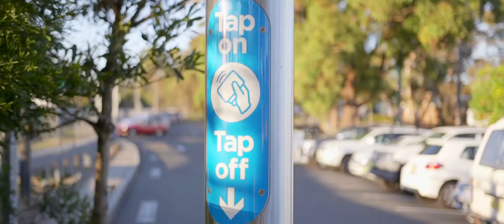18 Mistletoe St, Loftus - Century 21 Hill & Viteri Real Estate Sutherland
This charming single level brick residence sits proudly in a quiet leafy pocket of the popular family friendly suburb of Loftus.  Set on the high side of the street on a level block, this property is ideally suited to a young family and presents a great opportunity to add value through renovation.

The property is in original but very well maintained condition and features:

·         Two living areas – living/dining + family
·         Well maintained kitchen with servery
·         Original main bathroom +  second shower/toilet
·         Front and rear verandahs to soak up the East/West aspect
·         Covered rear entertaining area plus level rear yard
·         Covered carport, workshop, and off-street parking

This delightful abode is perched on a 600.7m2 lot with a 20m frontage and may also suit those looking to build their dream home in years to come.

Located in close proximity to schools, shops, and Loftus train station, this home would be the perfect investment in your family's future.

Looking for a real estate agent in Sutherland? Contact Sebastian Viteri & Derin Hill of Century 21 Hill & Viteri on 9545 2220 or call in to our office at 1/29 East Pde Sutherland. Specializing in real estate in Sutherland & the surrounding suburbs.